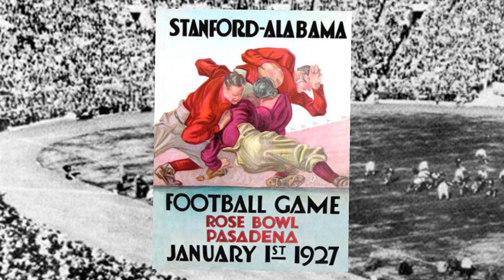Celebrating the Rose Bowl Game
A video montage celebrating the Rose Bowl Game that played during Big Ten Media Days.